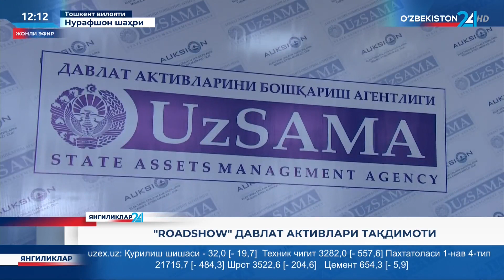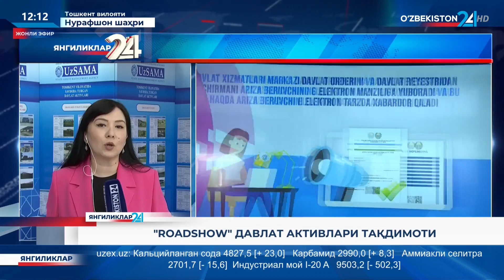Toshkent viloyatida o'tkazilgan navbatdagi "Roadshow" taqdimotidan videolavha